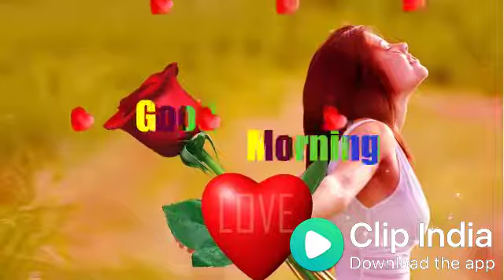Whatsap video(4)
Nitesh Kumar